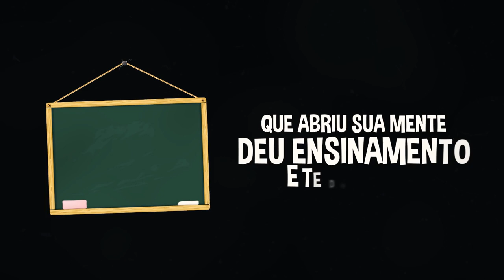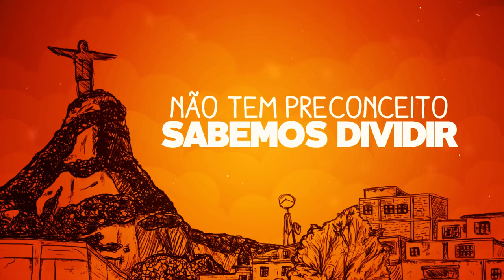MC Cidinho General e MC Bó do Catarina Professor Lyric Video DJ Rhuivo